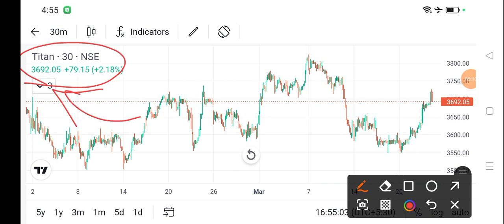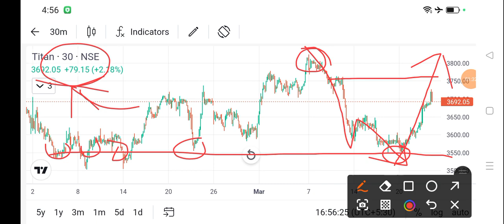titan share price today l titan share news today l titan share latest news today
dlf share
bajaj auto share
cipla share
acc cement share
lupin share
biocon share
suzlon energy share
zomato share
sbi share
upl share
idfc first bank share
itc share
titan share
ongc share
infosys share
wipro share
sail share
ntpc share
pfc share
bpcl share
irfc share
bepl share
marico share
nmdc share
gtl share
hul share
tcs share
rcom share
rpower share
hfcl share
hpcl share
colgate share
irctc share
bhel share
cdsl share
ceat share
jp power share
trident share
hbl power share
iex share
indusind bank share
rvnl share
paytm share
vedanta share
nbcc india share
ttml share
nhpc share
mmtc share
moil share
ncc share
hpcl share
tata power
steel exchange india share
ifcl share
muthoot finance share
srf share
mcx share
360 one wam share
jm financial share
sjvn share
bosch share
hal share
iifl finance share
bse share
bhel share